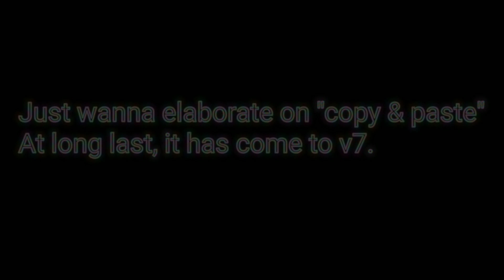BREAKING NEWS: Revamped map editor! | Mindustry v7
Hello, GWAPO here! In this video, I discuss the new and improved map editor in v7.

About Mindustry → Mindustry is a hybrid tower-defense sandbox factory game. Create elaborate supply chains of conveyor belts to feed ammo into your turrets, produce materials to use for building, and defend your structures from waves of enemies. Features include a map editor, 24 built-in maps, cross-platform multiplayer, and large-scale PvP unit battles.

𓆉︎ I like turtles :))